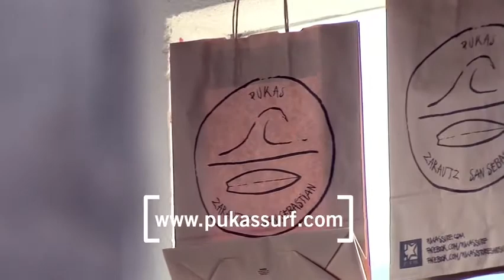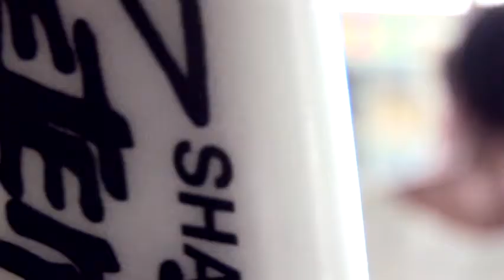Aquesta és la teva onada, surfer!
Tot i no tenir oceà, aquí volem practicar surf! Els experts de Pukas comparteixen amb tu la seva tècnica a la platja de Sant Sebastià.